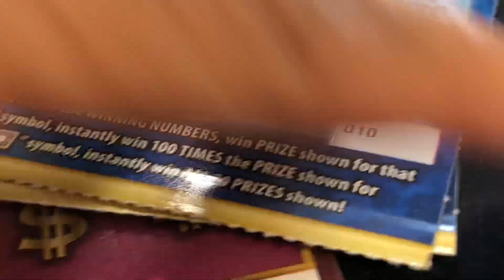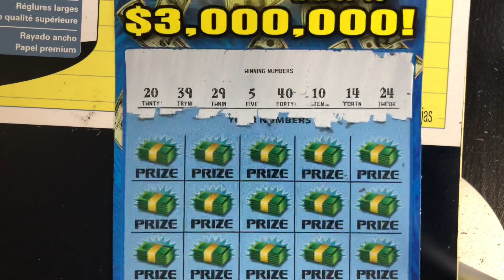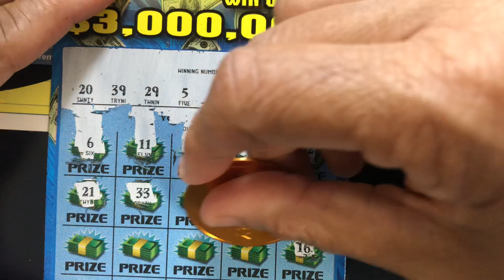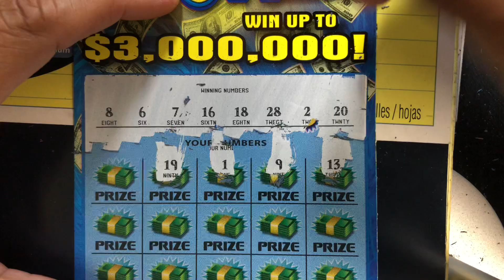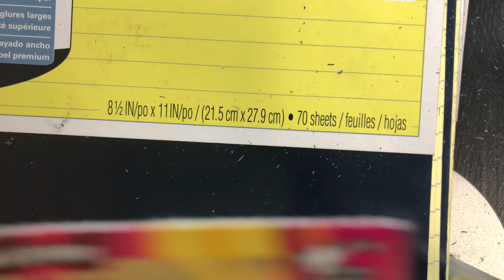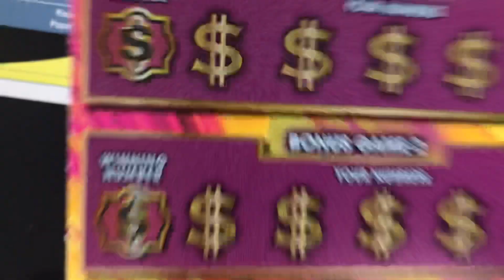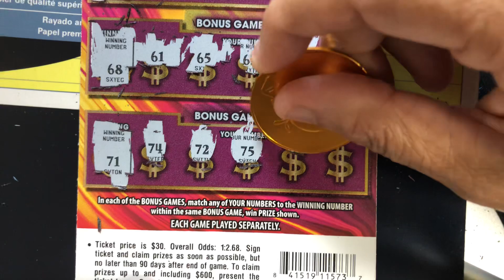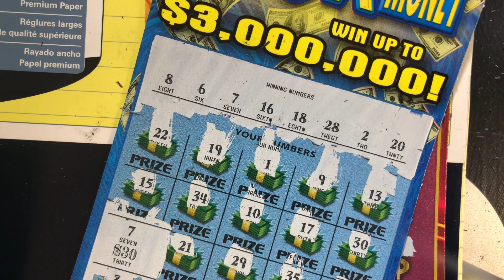Scratch Off Tickets 💥Cash WindFall vs 100X the Money💥Mega Millions Friday!💥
Scratch Off Tickets yield winners💥Thankful for any wins on GA Scratch Off Tickets 💥Cash Windfall vs 100X the Money Scratch Off Tickets💥Mega Millions Friday!💥